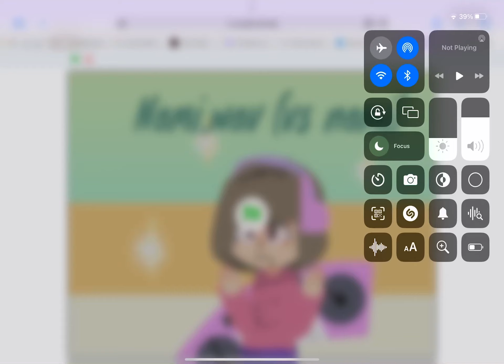Me trying to beat Nami.wav perfectly(doesn’t go well scratchin melodii